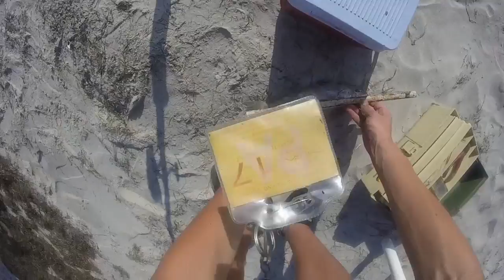OBX Shore Fishing Part 3 of 3 - 2016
Final video Fishing from shore in Outer Banks August 2016.  Final count was 5 Pinfish, 1 Pigfish, 2 Whiting,  1 Lizardfish, and a small Striped Bass.  Everything but the Striped Bass was caught on cut squid on fish finder rig, Bass was caught on 4" gulp swimming mullet.